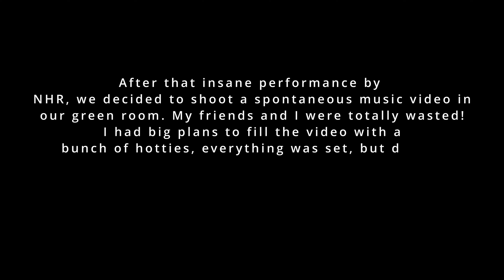KRIZN - KANCHI BADDIE ( OFFICIAL MUSIC VIDEO )(18+) SHOT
" DON KLIZZY - KANCHI BADDIE "
NEPAL HIPHOP RECORDS (NHR)
SHOT / EDIT - LIL CHAMAN
PROD - @Prodbycharlesdejuan
MIX / MASTER - @gabilaofficial